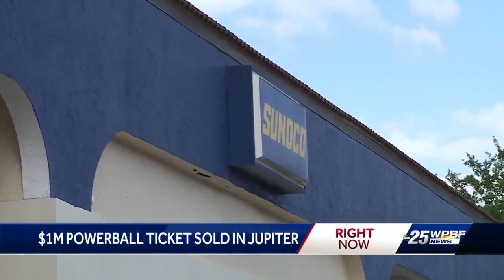One million powerball ticket winner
One million powerball ticket sold in Jupiter